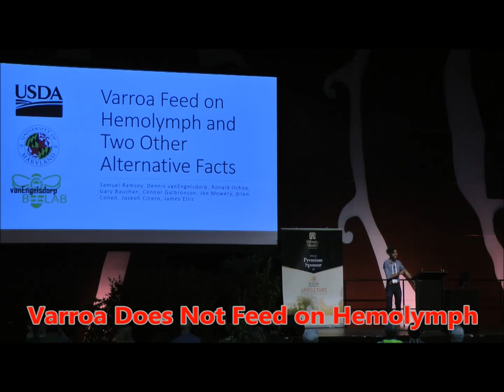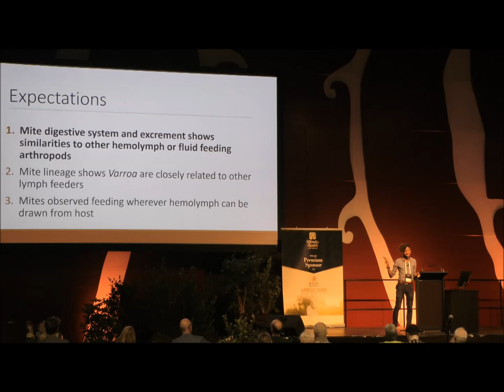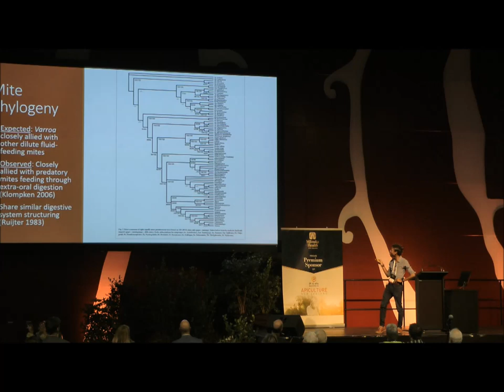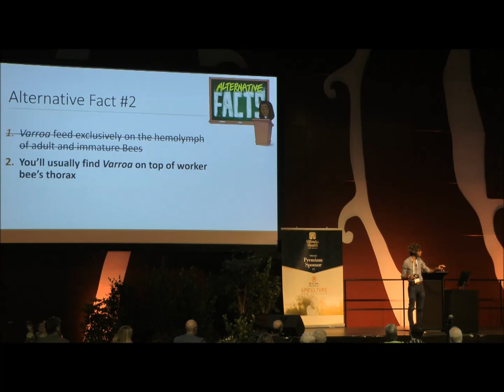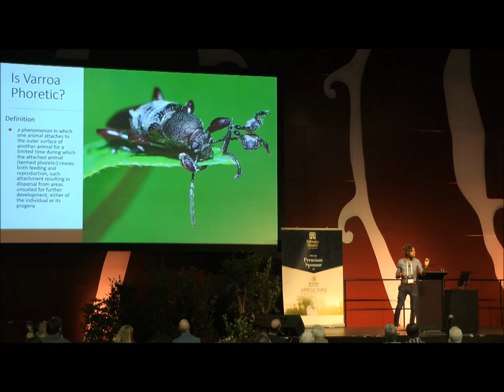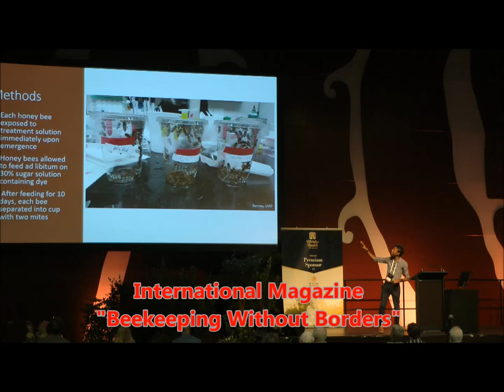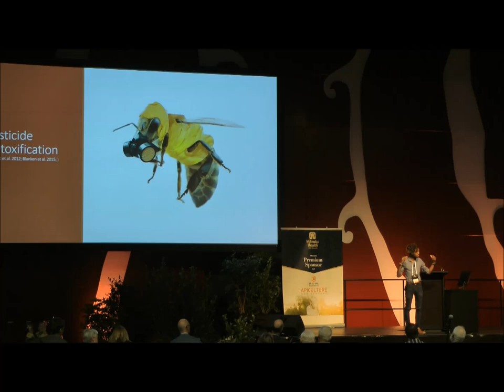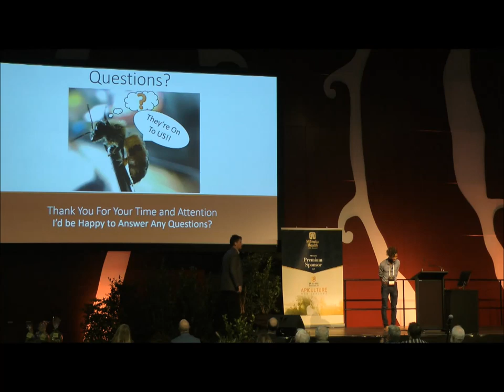Varroa Does Not Feed on Hemolymph. Samuel Ramsey . Version COMPLETE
Varroa Does Not Feed on Hemolymph. Samuel Ramsey
For decades, researchers have assumed that varroa mites feed on blood, like many of their mite and tick cousins. But new University of Maryland-led research suggests that varroa mites instead have a voracious appetite for a honey bee organ called the fat body, which serves many of the same vital functions carried out by the human liver, while also storing food and contributing to bees' immune systems.

The research, published in the Proceedings of the National Academy of Sciences on January 14, 2019, could transform researchers' understanding of the primary threats to honey bees while pointing the way toward more effective mite treatments in the future.

"Bee researchers often refer to three Ps: parasites, pesticides and poor nutrition. Many studies have shown that varroa is the biggest issue. But when compromised by varroa, colonies are also more susceptible to the other two," said UMD alumnus Samuel Ramsey (Ph.D. '18, entomology), the lead author of the paper. "Now that we know that the fat body is varroa's target, this connection is now much more obvious. Losing fat body tissue impairs a bee's ability to detoxify pesticides and robs them of vital food stores. The fat body is absolutely essential to honey bee survival."

In addition to breaking down toxins and storing nutrients, honey bee fat bodies produce antioxidants and help to manage the immune system. The fatty organs also play an important role in the process of metamorphosis, regulating the timing and activity of key hormones. Fat bodies also produce the wax that covers parts of bees' exoskeletons, keeping water in and diseases out.

The first and most straightforward experiment Ramsey and his collaborators performed was to observe where on the bees' bodies the varroa mites tended to attach themselves for feeding. If the mites grabbed on to random locations, Ramsey reasoned, that would suggest that they were in fact feeding on hemolymph, which is distributed evenly throughout the body. On the other hand, if they had a preferred site on the body, that could provide an important clue to their preferred meal.

"When they feed on immature bees, mites will eat anywhere. But in adult bees, we found a very strong preference for the underside of the bees' abdomen," Ramsey said. "More than 90 percent of mites we found on adults fed there. As it happens, fat body tissue is spread throughout the bodies of immature bees. As the bees mature, the tissue migrates to the underside of the abdomen. The connection was hard to ignore, but we needed more evidence."

Ramsey and his team then directly imaged the wound sites where varroa mites gnawed on the bees' abdomens. Using a technique called freeze fracturing, the researchers used liquid nitrogen to freeze the mites and their bee hosts, essentially taking a physical "snapshot" of the mites' feeding habits in action. Using powerful scanning electron microscopes to visualize the wound sites, Ramsey saw clear evidence that the mites were feeding on fat body tissue.

"The images gave us an excellent view into the wound sites and what the mites' mouthparts were doing," Ramsey said. "We could see digested pieces of fat body cells. The mites were turning the bees into 'cream of honey bee soup.' An organism the size of a bee's face is climbing on and eating an organ. It's scary stuff. But we couldn't yet verify that blood wasn't also being consumed."

"When we saw the first mite's gut, it was glowing bright red like the sun. This was proof positive that the fat body was being consumed," Ramsey said. "We've been talking about these mites like they're vampires, but they're not. They're more like werewolves. We've been trying to drive a stake through them, but turns out we needed a silver bullet."

To drive the proverbial final nail into the coffin of the idea that mites feed on hemolymph, Ramsey performed one last experiment. First, he painstakingly perfected the ability to raise varroa mites on an artificial dietary regimen -- hardly an easy task for a parasite that prefers meals from a live host. Then, he fed them diets composed of hemolymph or fat body tissue, with a few mixtures of the two for good measure.

The results were striking: mites fed a diet of pure hemolymph starved, while those fed fat body tissue thrived and even produced eggs.

"These results have the potential to revolutionize our understanding of the damage done to bees by mites," said Dennis vanEngelsdorp, a professor of entomology at UMD and a co-author of the study, who also served as Ramsey's advisor. "Fat bodies serve so many crucial functions for bees. It makes so much more sense now to see how the harm to individual bees plays out in the ways that we already know varroa does damage to honey bee colonies. Importantly, it also opens up so many new opportunities for more effective treatments and targeted approaches to control mites."